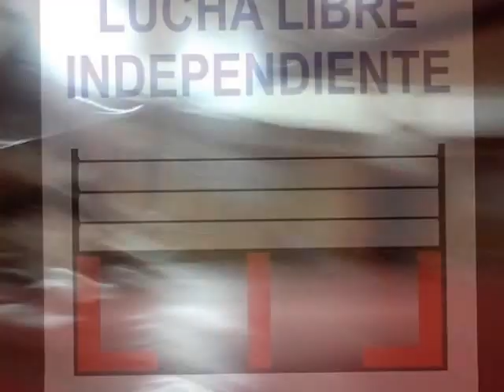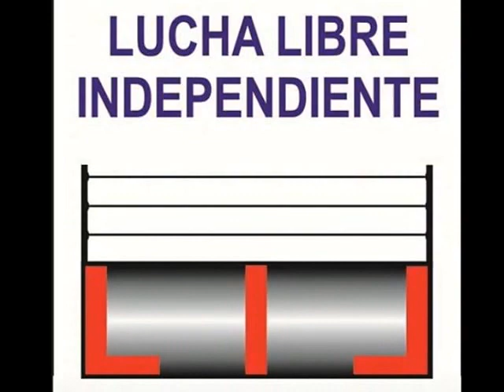HIJO DE ALEBRIJE Y JAQUE MATE VS AS CHARRO Y FUERZA NEGRA. 17-02-17.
EL SONIDO DE ALEXA, LA LUCHA LA HACEMOS TODOS.